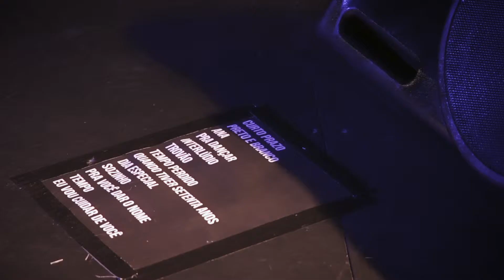Teaser show Dani Bueno